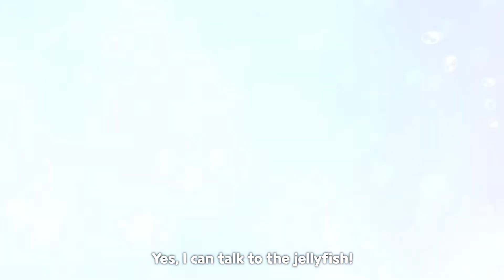Frilled Jellyfish Cookie is Finally Playable 😊